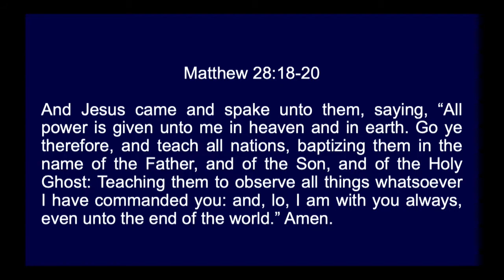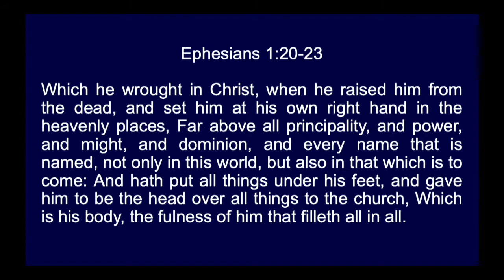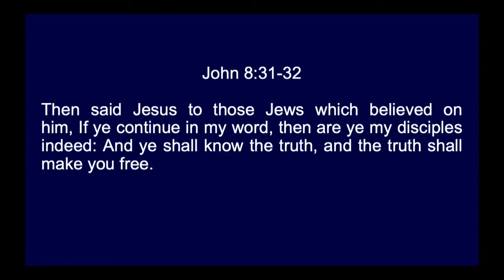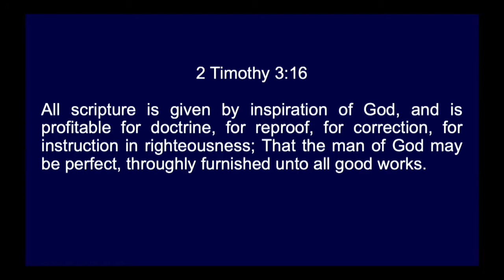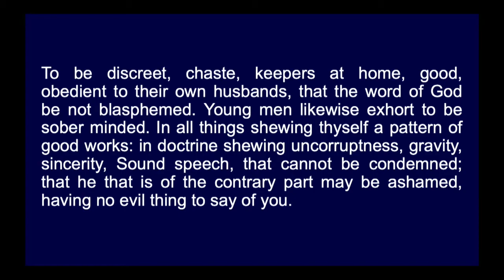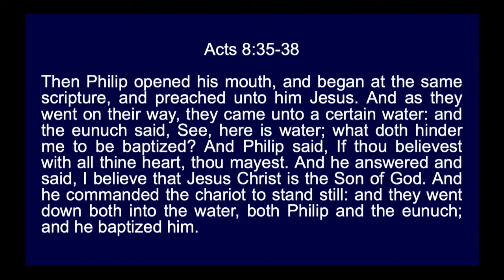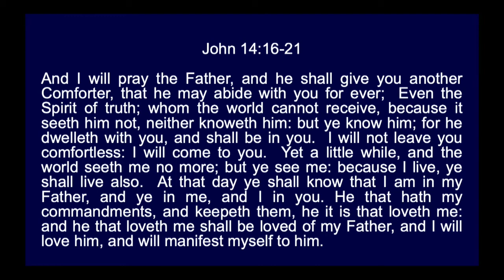Sunday Sermon - Go Ye Therefore